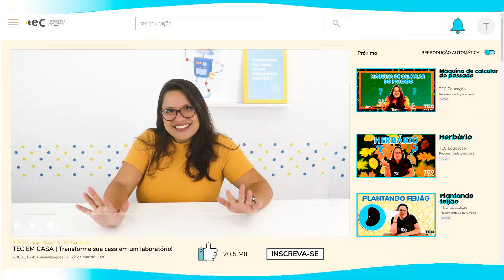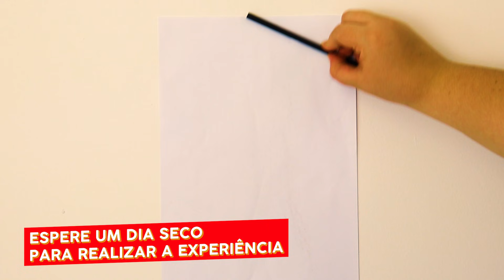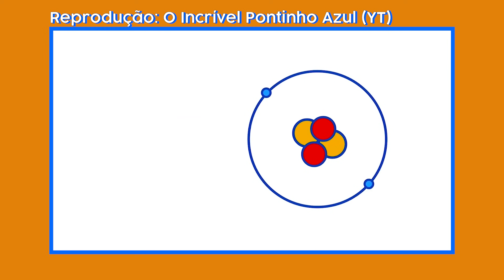LÁPIS ELÉTRICO! ✏️⚡ Você sabe como usar a eletricidade estática no papel?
Você sabe como usar a eletricidade estática para prender um papel na parede usando apenas um lápis?

No vídeo de hoje vamos aprender como fazer um lápis elétrico!

📁 Para essa atividade você vai precisar de:
- Lápis
- Papel

Produção – Ana Ranna e Liara Belmira
Roteiro – Juliana Novo
Apresentação – Carol Chatack